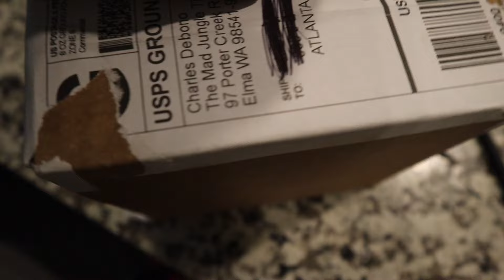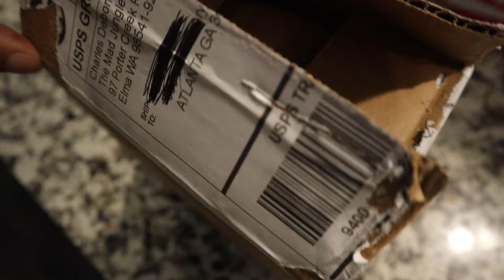Live Roach Prank Lmaooo